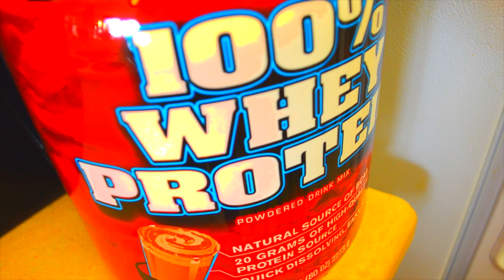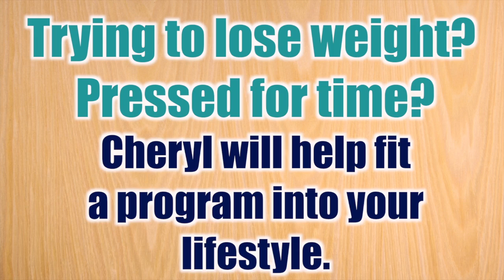How To Get Into Shape, Eat Healthy (with JPP Fitness' Cheryl Capwell)!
My goal for my day on IWYS to spread the word to more people that I am an Independent Beachbody Coach, that is available to help people reach their fitness and health goals. I want to have a fun, creative, different way to share some of the details about the different workout programs and ultra premium nutritional Shakeology health supplement.

Sean Ely (@TheSeanWoW) talks and shows his body transformation after gaining 40 pounds in college. P90X has changed his life and Teach Beachbody coaches were there for him every step of the way.